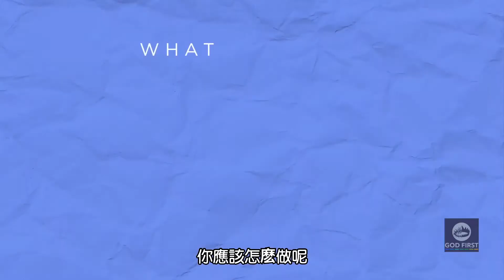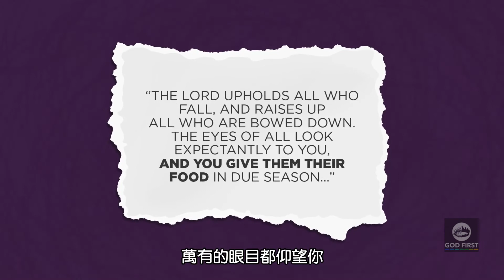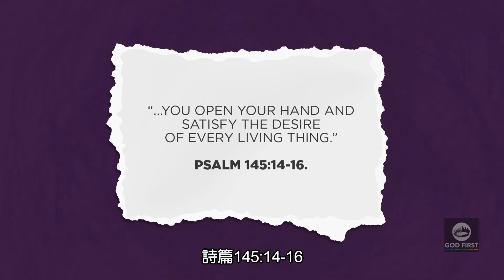管家部勉言007 How Much is the Tithe of Zero